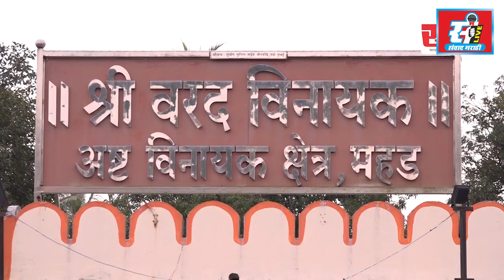ताकई रस्त्याचे काम सुरू?, खड्डे भरल्याचा ठेकेदार मंदार पाटील यांचा दावा, मुख्याधिकार्यांपचाही दुजोर